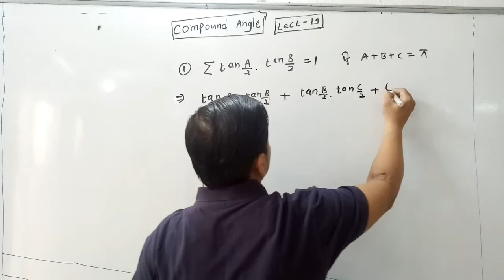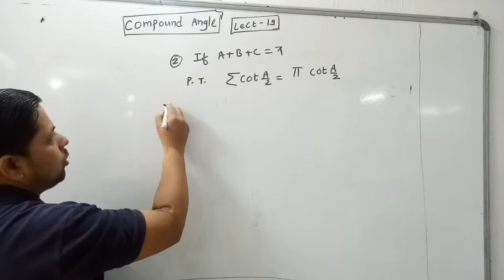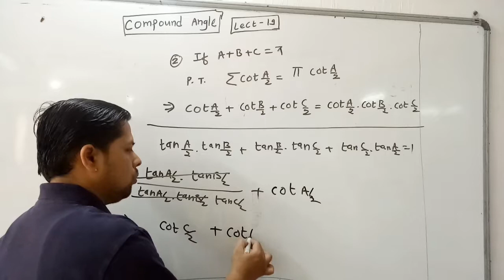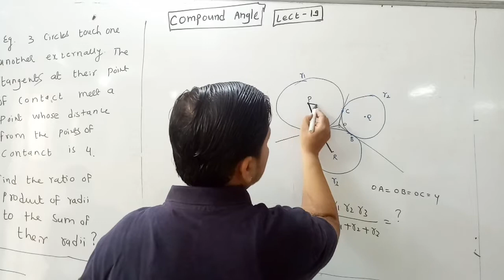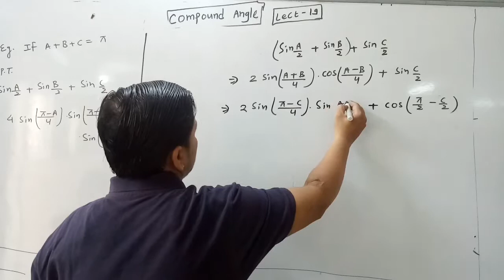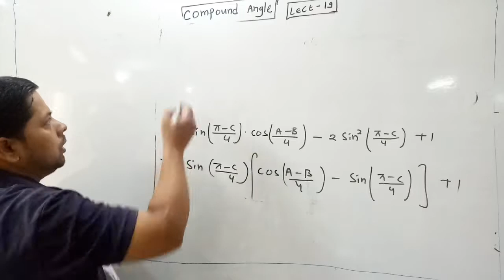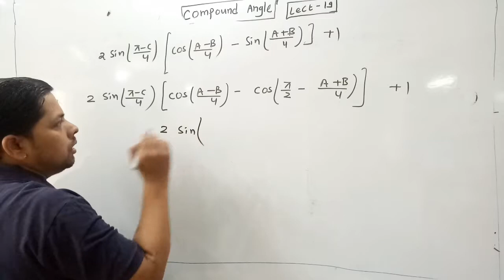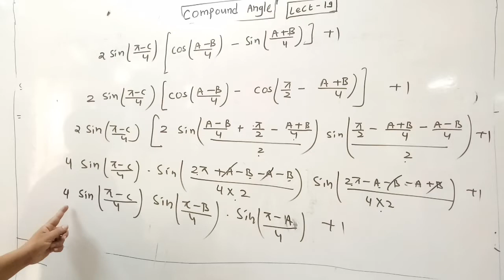Compound angle{L 20} || Identities in a Triangle || Class 11th || IIT JEE MATHEMATICS|| Saurabh sir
Compound angle,
Trigonometry phase 1,
Identity in a tirange advanced part